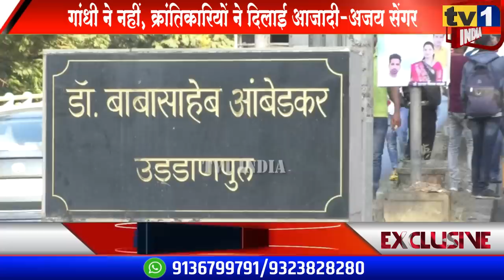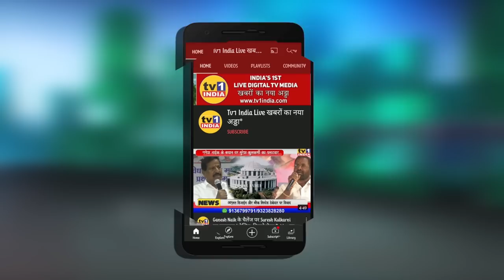Ajay Sengar Exclusive | संविधान हटाओ, मनुस्मृति से देश चलाओ | करणी सेना चीफ का विस्फोटक इंटरव्यू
महाराष्ट्र करणी सेना के चीफ अजय सिंह सेंगर ने संविधान बदलने और बाबासाहब आंबेडकर -महात्मा गांधी को त्यागकर छत्रपति शिवाजी महाराज और महाराणा प्रताप के मार्ग पर चलने का आव्हान किया है. रिपब्लिकन पार्टी रायगड़ ने इसे संविधान का अपमान और द्वेष फैलाने वाला करार देते हुए पनवेल में आंदोलन किया और अजय सेंगर के खिलाफ देशद्रोह का मामला दर्ज करने की मांग की है..इस पर करणी सेना के महाराष्ट्र चीफ अजय सेंगर का क्या कहना है..उनके बयान के क्या मायने हैं..इसी पर देखिए एक्सक्लूसिव इन्टरव्यूर..एडीटर सुधीर शर्मा के साथ..अजय सेंगर का बिस्फोटक इन्टरव्यू